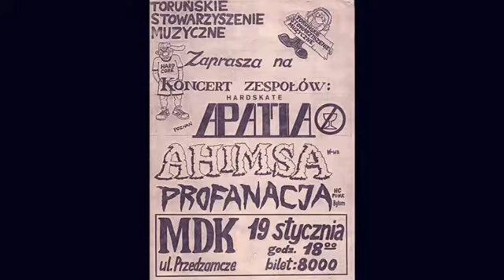APATIA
live in Toruń 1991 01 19